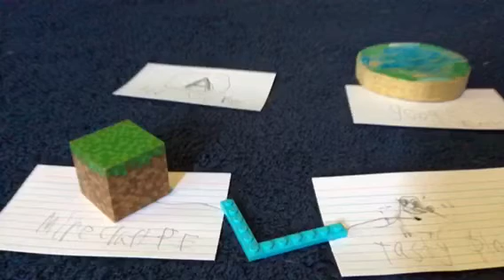Tasty planet in minecraft-stop motion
It's in the name.